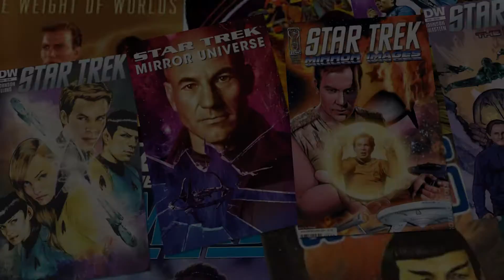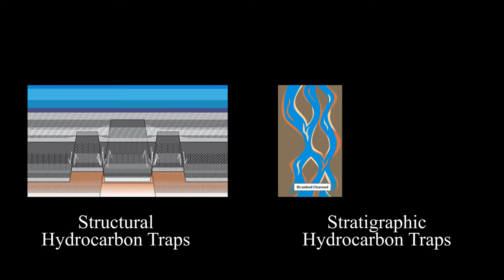The Geoscience of Star Trek - Part 1 - What is Star Trek & Geoscience?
Hey Everyone!

This is the first video in a series on "The Geoscience of Star Trek" with my friend Maurice!  We gave a talk at the Calgary and Edmonton Comic Expo a few years ago about this topic and thought making a series of videos would be a great idea!

Share the video around if you liked it!  Have fun!

Till next time, Keep Rocking!

Dr. Chris and Maurice